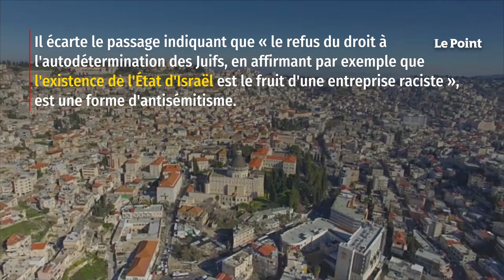Strasbourg : une nouvelle polémique pour la mairie écologiste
La mairie écologiste de Strasbourg se trouve à nouveau sous le feu des critiques. Jeanne Barseghian et son équipe municipale ont adopté, dans la nuit du lundi 3 au mardi 4 mai, une motion sur l'antisémitisme fustigée par l'opposition, qui lui reproche de ne pas adopter dans son intégralité la définition de l'Alliance internationale pour la mémoire de l'Holocauste (IHRA). La motion, qui réaffirme que Strasbourg est « pleinement engagée contre l'antisémitisme et toute forme de discrimination », a été adoptée environ deux mois après le refus le 22 mars, par la majorité municipale, d'adopter cette définition de l'IHRA.